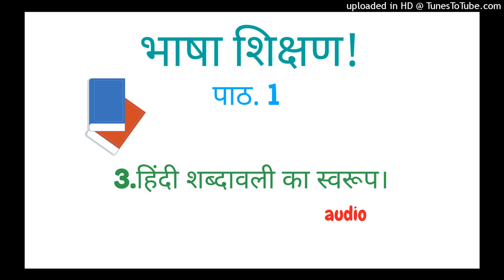1. 3. हिन्दी शब्दावली का स्वरूप